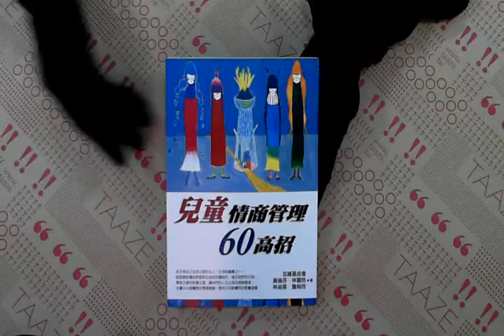TAAZE｜兒童情商管理60高招 二手書書況 9789867376008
TAAZE｜讀冊生活網路書店「兒童情商管理60高招」，找二手書請至